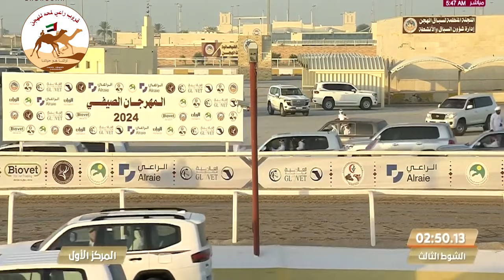الشوط 3 (كأس المفاريد بكار مقيض الشحانية ) هملولة لـ حمد راشد محمد بن صفوه المري 2:49:07